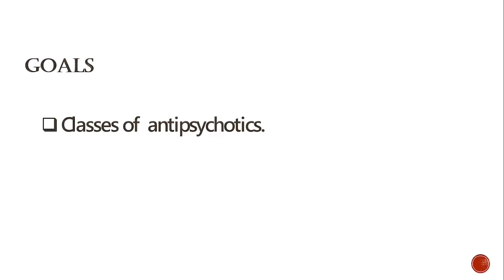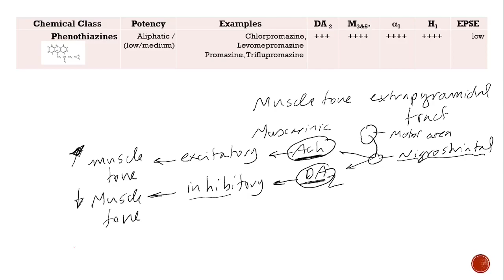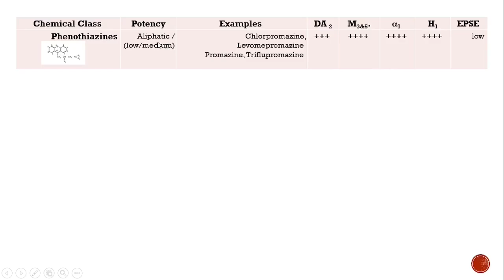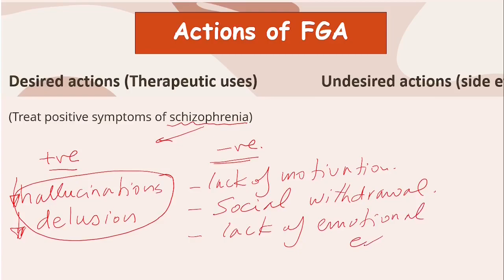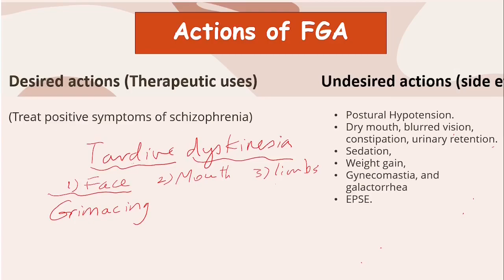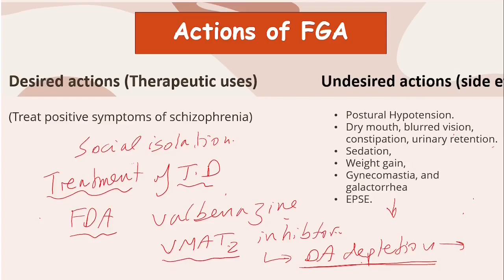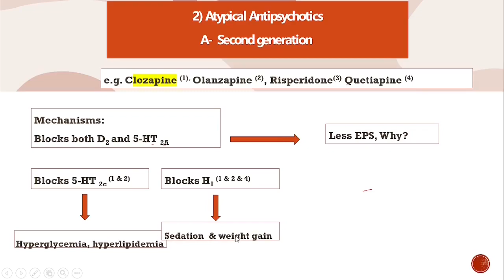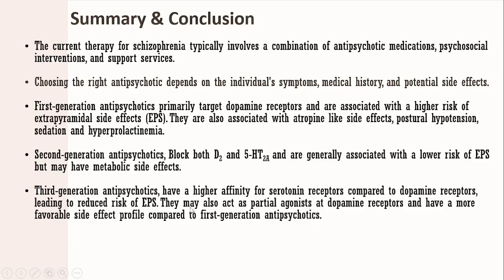Drug treatment of mental disorders. Part 5: Pharmacology of antipsychotic drugs.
The current therapy for schizophrenia typically involves a combination of antipsychotic medications, psychosocial interventions, and support services. Choosing the right antipsychotic depends on the individual's symptoms, medical history, and potential side effects.

First-generation antipsychotics primarily target dopamine receptors and are associated with a higher risk of extrapyramidal side effects (EPS). They are also associated with atropine like side effects, postural hypotension, sedation and hyperprolactinemia.

Second-generation antipsychotics, Block both D2 and 5-HT2A and are generally associated with a lower risk of EPS but may have metabolic side effects.

Third-generation antipsychotics, have a higher affinity for serotonin receptors compared to dopamine receptors, leading to reduced risk of EPS. They may also act as partial agonists at dopamine receptors and have a more favorable side effect profile compared to first-generation antipsychotics.

Each generation of antipsychotics has its own unique pharmacological properties and side effect profiles, offering healthcare providers a range of options to tailor treatment to individual patient needs.